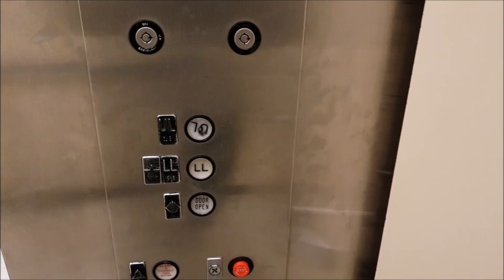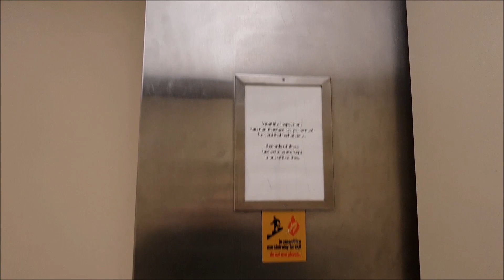1984 Westinghouse hydraulic elevator - JCPenney Crossgates Mall - Westmere, NY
Technical informations
* Brand : Westinghouse
* Model :
* Type : Hydraulic
* Capacity : 2500 lbs
* Speed :
* Travel Distance